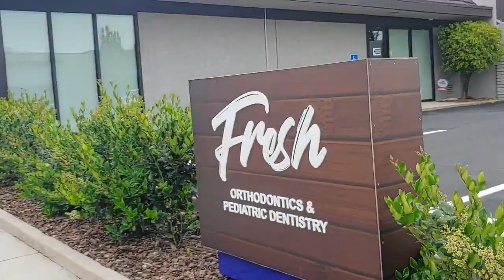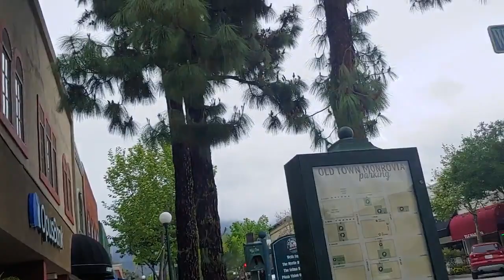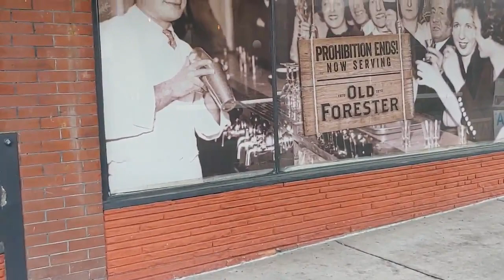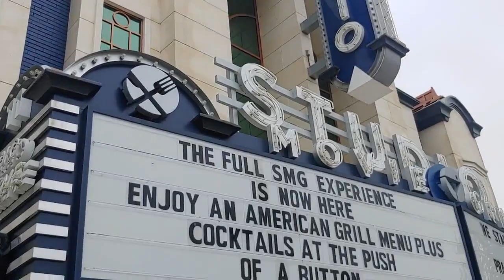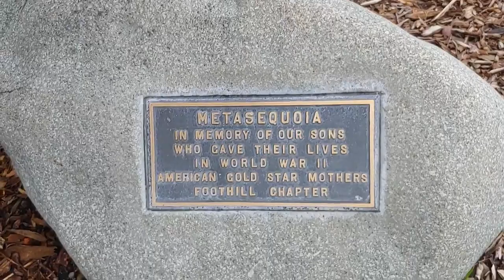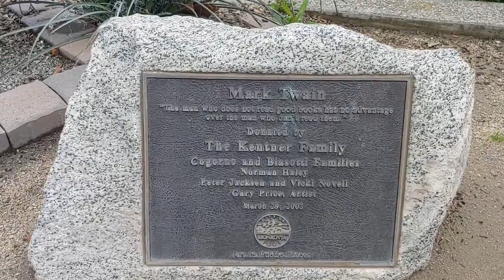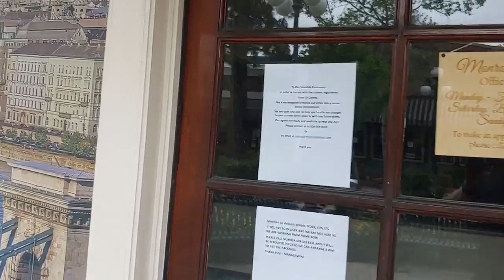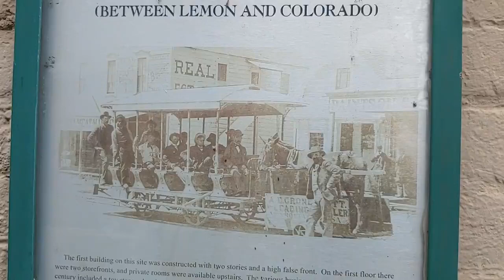Random walk through Monrovia, California